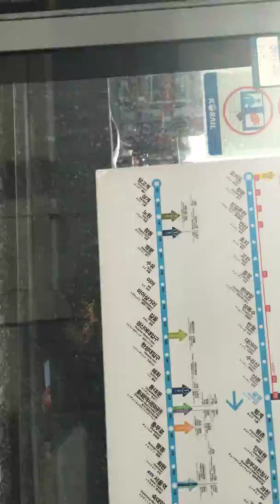안산행 - 당고개행 , 안산역 - 당고개역 4호선, Stasaun Ansan - Stasaun Danggogae, Ansan Station - Danggogae Station,설날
Seollal (설날) ou Tinan Foun, Korea Selebra Tinan Foun Nune Ema Iha Fatin Publiku Sempre Nakonu Hahu Husi Merkado, Loja, konvoi Bus ou Bis Terminal Cinema, Jardim No Seluk-Seluk Tan, Ema Hotu Haksolok Hodi Selebra Tinan Foun Ou Seollal (설날)

Obrigado Barak Ba Ita Bot Bele Hare Ona Ami Nia Video